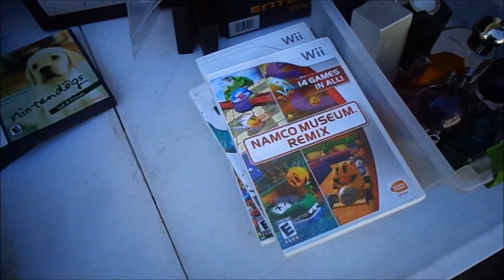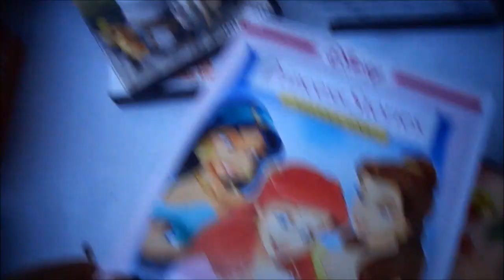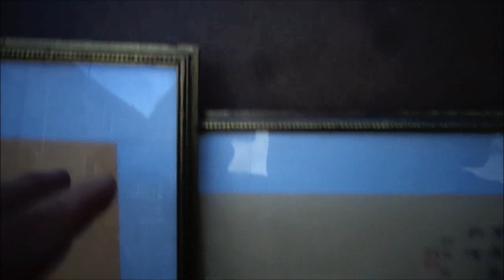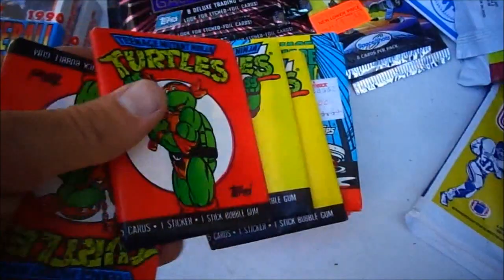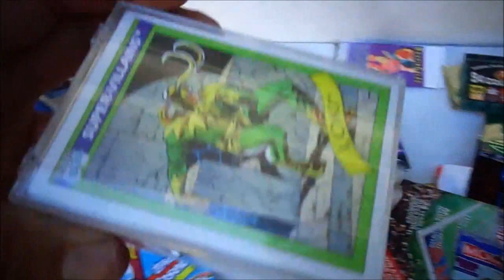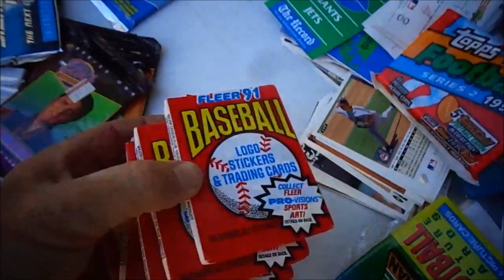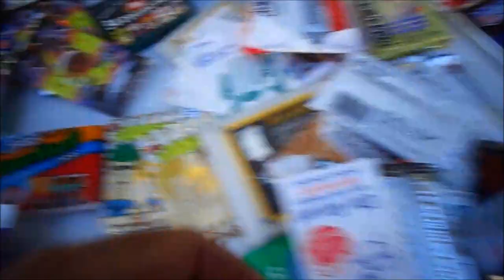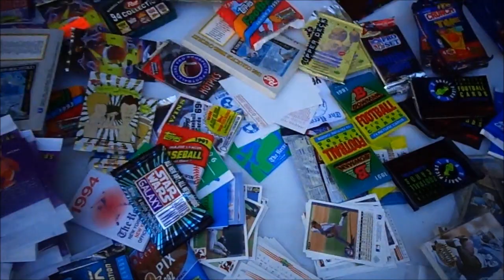Boxed Nintendo NES System Video Games +. Flea Market Garage Yard Estate Sale Finds Pick-Ups 6/18/16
Boxed Nintendo NES System + Video Games Gold Jewelry DVDs CDs Sorts & Non Sports Cards TMNT Teenage Mutant Ninja Turtles Cards Collectibles. Meadowlands Flea Market Garage Yard Estate Sale Finds Pick-Ups - 6/18/16

73-362